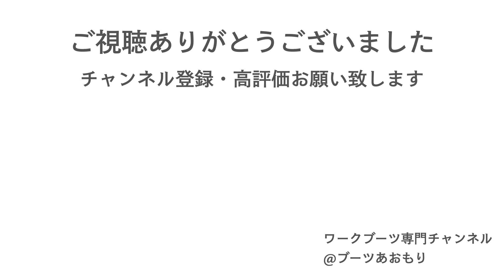【RED WING】レッドウィングのゴールドラセットの様子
●ワークブーツ専門チャンネル
00:00 【RED WING】レッドウィングのゴールドラセットの様子
00:28　レッドウィング9871の紹介
01:38　レッドウィング9875の紹介
02:30　レッドウィング9879の紹介
03:13　レッドウィング9877の紹介
03:56　875との比較
05:35　今回のまとめ

こんにちは。ワークブーツを中心にエイジングを紹介しています、「ブーツあおもり」です。

9月に入りブーツの衣替えをし夏眠したブーツの状態を紹介しております。

今回はレッドウィングのゴールドラセットです。
そんなに履いていないのもありますが、春にオイルを入れてそのままでも
状態は良好でした。

ソール洗いをしたら新品のようです（笑）

次回もレッドウィングのエイジングの様子を紹介します。